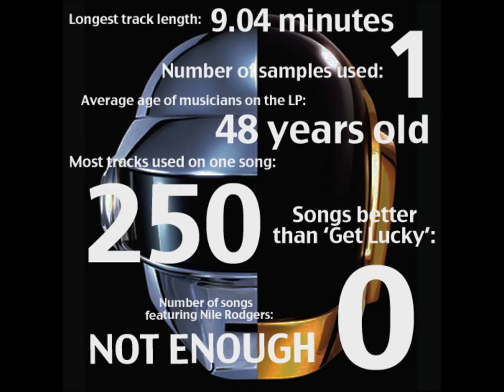Daft Punk- Touch (Short Version) feat. Paul Williams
Short version of Touch by Daft Punk from their new album Random Acess Memories

Lyrics:
Touch, I remember touch
Pictures came with touch
A painter in my mind

A tourist in a dream
A visitor it seems
A half-forgotten song

Kiss
Suddenly alive
Happiness arrive
Hunger like a storm
How do I begin?

A room within a room
A door behind a door
Touch, where do you lead?

(Home..)
Hold on
If love is the answer you're home.